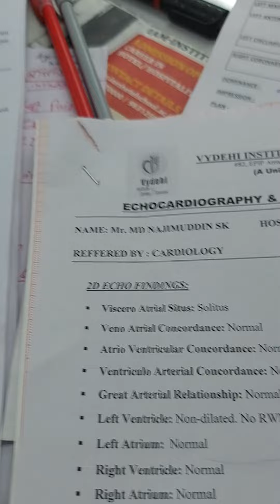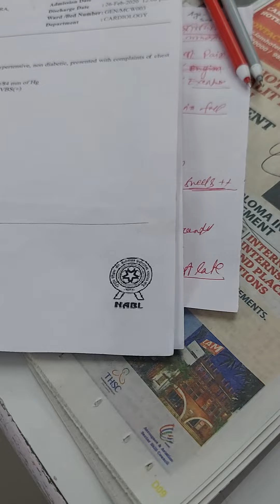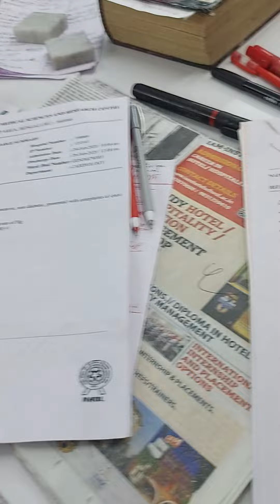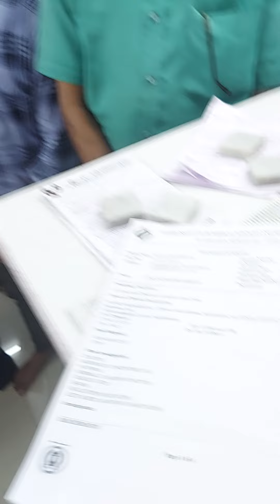1695) Pseudo Angina